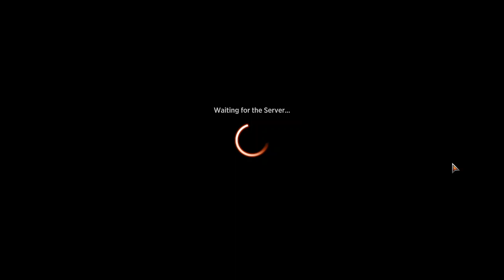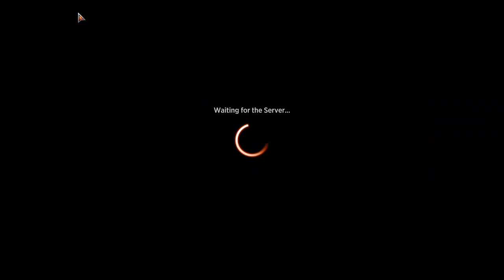MTG Greybeard Dominaria United Traditional Draft 2-1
My first try at best-of-3 draft in the format. Best-of-3 is growing on me!